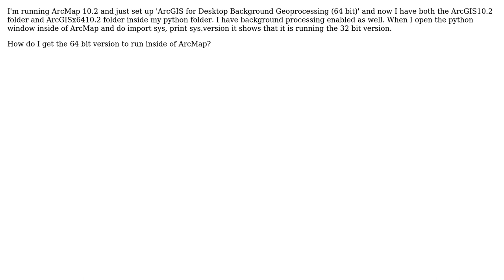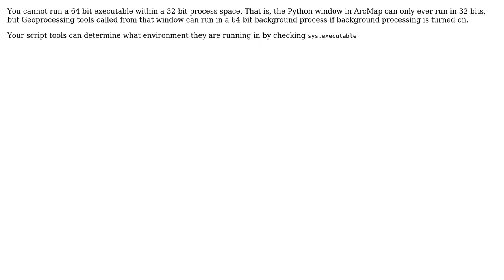GIS: Running 64-bit background geoprocessing inside ArcMap? (2 Solutions!!)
GIS: Running 64-bit background geoprocessing inside ArcMap?

With thanks & praise to God, and with thanks to the many people who have made this project possible! | Content (except music & images) licensed under CC BY-SA | Music | Images & others | With thanks to user user2284060 user PolyGeo user Jason Scheirer user code base 5000 and the Stack Exchange Network Trademarks are property of their respective owners. You are responsible for your own actions.